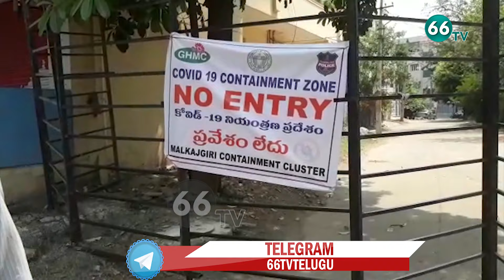50 మందికి అన్నదానం చేసిన వ్యక్తికి కరోనా || Neredmet Man Tested Positive For Corona || 66 TV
50 మందికి అన్నదానం చేసిన వ్యక్తికి కరోనా || Neredmet Man Tested Positive For Corona || 66 TV

66 TV is a 24 x 7 Telugu News Channel Run by Brundha BroadCasting Network.Represents Complete News Stories in Detailed and Insightful Manner.66 tv Channel comprising Political News, women Infotainment Programs,Film News, Youth Based Programs, Devotional programs, special programs and People Issues.